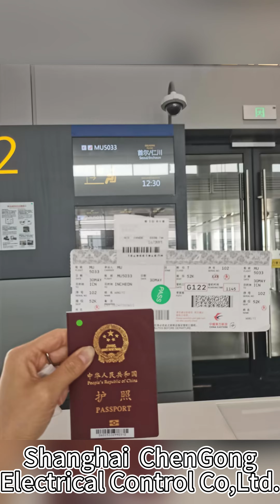One business trip to Korea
Last Wednesday our saleperson and engineer went to Korea to visit the customers company.
We experience our products on their machines and summarized the problems that some products may have.
Thanks customers forreceive us during the five-day trip.

If you're interested in our products
Welcome to inquiry 👇